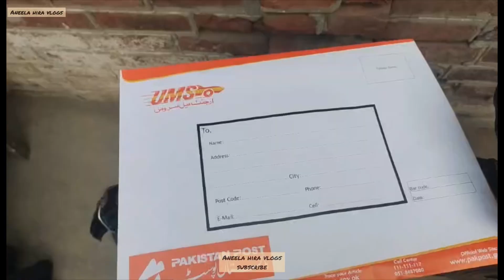post office 🏤 fight hogai || why cut aneela hair || VLOG 205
Hi viewers

stay blessed

Negativity = Block.